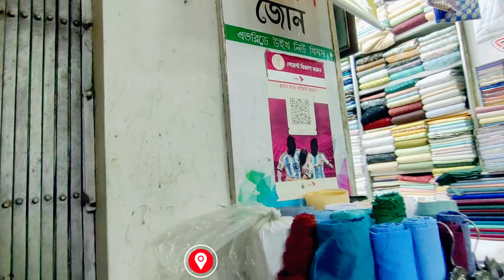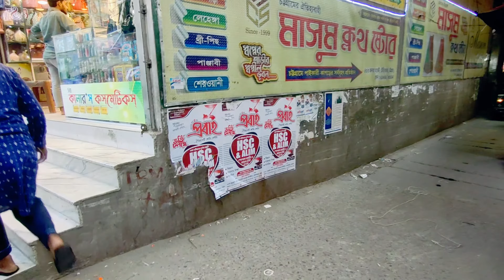চট্টগ্রামের কাপড়ের সবচেয়ে বড় পাইকারি মার্কেট টেরিবাজার | Teribazar Chittagong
টেরি বাজার দিওয়ান বাজারের পাশেই এবং এটি চট্টগ্রামে অবস্থিত.